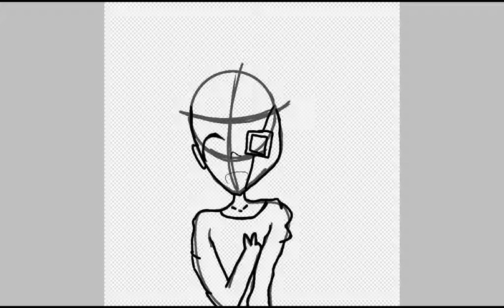Drawing my oc|back to school special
It TOOK FOREVER
My neck was hurting
Am nine bye the way

                      18